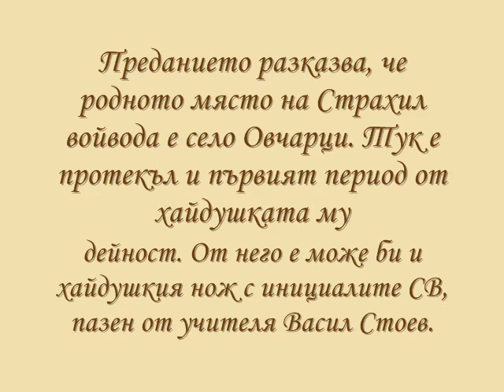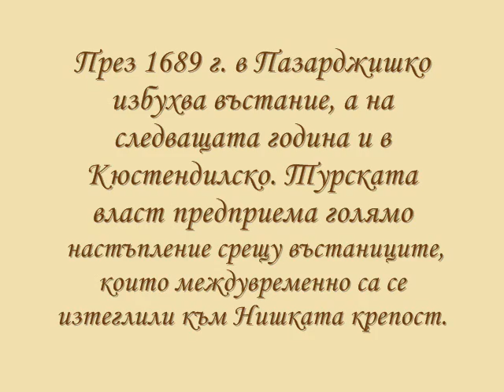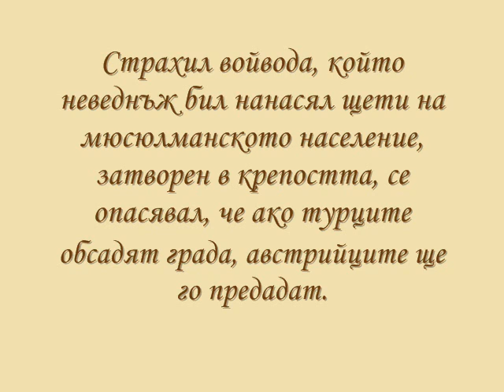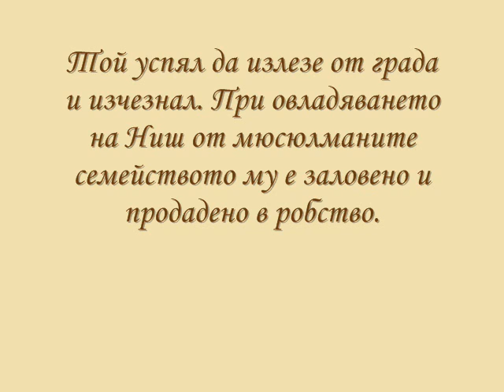Валя Балканска - Страхиле, страшен войвода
Валя Балканска /1942/,  с. Арда, Смолянско. На 15 февруари 1960 год, едва 18-годишна, тя започва работа в анс. "Родопа".